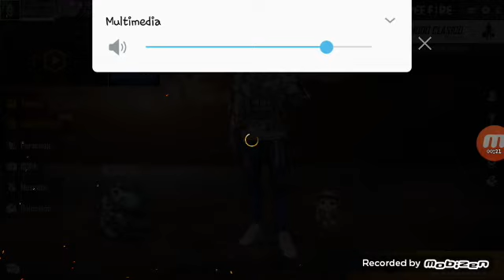Gampley De FREE FIRE